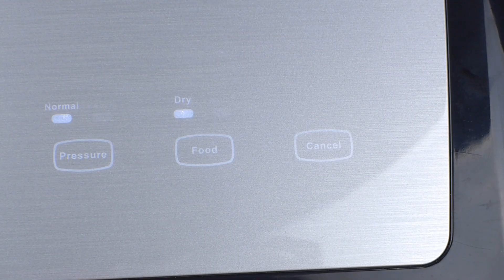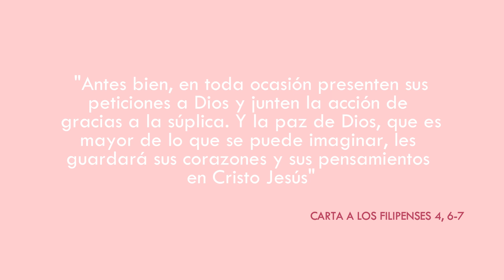Pollo a la naranja cocinado en termocirculador Imersa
Hoy les traigo un video 2x1 porque tenemos una receta deliciosa, sencilla, saludable, que es un POLLO A LA NARANJA, la verdad es una de mis recetas favoritas...y también probaremos los equipos de la marca vesta precisión: El EMPACADOR AL VACÍO y el TERMOCIRCULADOR que nos ayuda a que los alimentos queden más suaves y más jugosos. ( de la marca VESTA )

LINKS PARA ADQUIRIR LOS EQUIPOS:
Termocirculador Imersa blanco
Termocirculador Imersa negro
Sellador al vacío color negro
Sellador al vacío color negro con plata

INGREDIENTES:
Para este delicioso pollo a la naranja necesitaremos:
1 pechuga de pollo
El jugo de una naranja
1 diente de ajo
1 trocito de jengibre yo estoy utilizando aproximadamente 1cm
1 cucharada de fécula de maíz (maicena)
Sal y pimienta al gusto
Y para el acompañamiento necesitamos:
Espárragos
Ajo en polvo
Aceite de canola, de aguacate o de coco.
Y un poco de sal